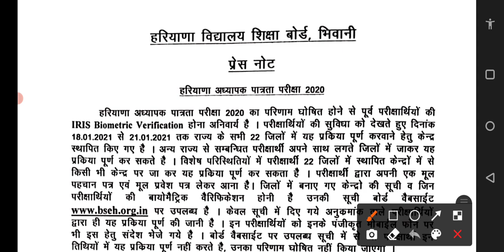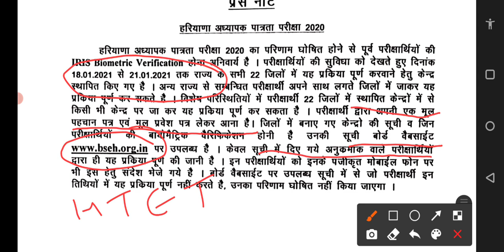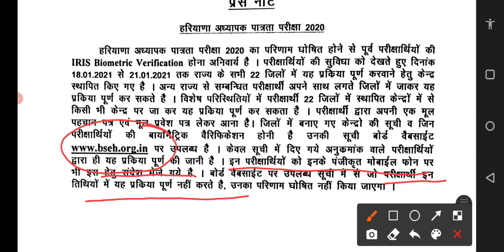Biometric Verification of HTET 2020|HTET 2020 NEW UPDATE| LATEST NEWS OF HTET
Hey Guys

Just hit a like button as it will motivate me to give to quality content in no time.

Jatin Sir discussed biometric verification of htet 2021

We discussed various questions which were asked in previous year exams.

It is very important from exam point of view.
Students who are preparing for HTET,CTET,SSC and other competitive exams  must watch this video.

Students who are new to this channel please watch our previous video.

About Maths Teacher: Jatin having 3 years of teaching experience to class IX,X,CTET and HTET maths students. In this channel I will teach full course of Maths class 9,10 NCERT,CTET and HTET. My motive is to give students FREE education through YouTube channel so they do not need to travel here and there instead they just need focus on their learning anywhere anytime. With this move every level of students will get benefits.

Links of previous videos are given below

PLEASE WATCH

6. CLASS IX CHAPTER 3( COORDINATE

7. CLASS IX CHAPTER 4( LINEAR EQUATIONS

9. HTET,CTET,SSC AND OTHER COMPETITIVE

htet 2021
biometric verification
biometric verification of htet
biometric verification of htet 2020
biometric verification 2021
biometric verification htet 2021
biometric verification of htet 2021
htet 2020
htet biometric verification
htet 2020 biometric verification
htet 2021 biometric verification
biometric verification 2020
verification of htet
verification of htet 2020
verification of htet 2021
htet new update of verification
htet 2020 new update of verification
htet 2021 new update of verification
verification new update
verificication new update htet
verificication new update htet 2020
verificication new update htet 2021
verificication new update 2020
verificication new update 2021
htet prt new update
htet pgt new update
htet tgt new update
htet 2020 prt new update
htet 2020 pgt new update
htet 2020 tgt new update
htet 2021 pgt new update
htet 2021 tgt new update
htet 2020 prt new update biometric verification
htet 2021 prt new update biometric verification
htet 2020 pgt new update biometric verification
htet 2021 pgt new update biometric verification
htet 2020 tgt new update biometric verification
htet 2021 tgt new update biometric verification
htet latest information
htet 2020 latest information
htet 2021 latest information
biometric verification for htet
biometric verification for htet 2020
biometric verification for htet 2021
biometric verification for htet latest information
biometric verification for htet 2020 latest information
biometric verification for htet 2021 latest information
biometric verification for htet new update
biometric verification for htet 2020 new update
biometric verification for htet 2021 new update
biometric verification for htet information
biometric verification for htet 2020 information
biometric verification for htet 2021 information
new biometric verification for htet
new biometric verification for htet 2020
new biometric verification for htet 2021